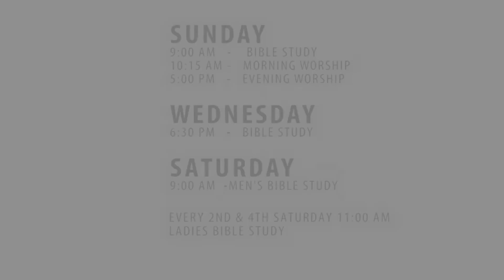“Jesus Is The Best Gift You Can Ever Give or Receive" - Preached by Minister Norman Nuton, Jr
Sermon preached by Bro. Norman Nuton, Jr. Ministering Evangelist of the New Haven Church of Christ.
Date: 12/23/18
Sermon “Jesus Is The Best Gift You Can Ever Give or Receive” Scripture: Luke Chapter 2